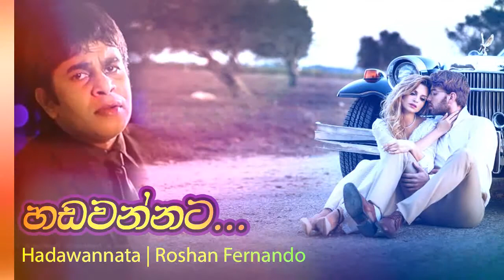Hadawannata - Roshan fernando | හැඩවන්නට - රොෂාන් ෆෙර්ණන්ඩෝ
Hadawannata meee taram nethu ridawaala
Ma hera giya daa idan sitha tani karala
Kawadaaa wathma maanam ridawa naa oya
Tani klerumawata mee taram tarahak naa maa

Kanduluwalata nidahasa lebila
Ridena ridena taramata hadala
Nolebena oba amataka karala
Tamath naa me hitha hedila
Perum puana mage duka dekala
Aayeth enawanam oba yali enawaanam

Ganina ganina taru keta niwila
Denena denena rala hada mekila
Maa tani kara giya daa idala
Mage hitha matawath nathi karala
Perum purana me hitha dekala
Ayeth enawaanam oba yali enawaanam